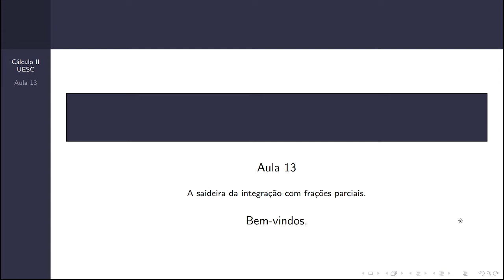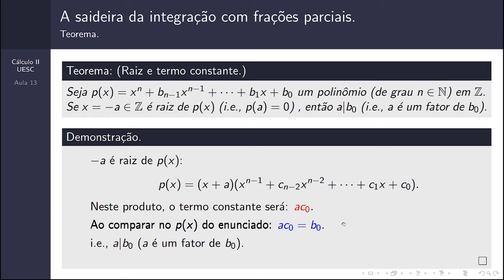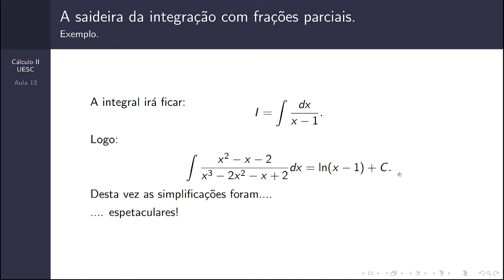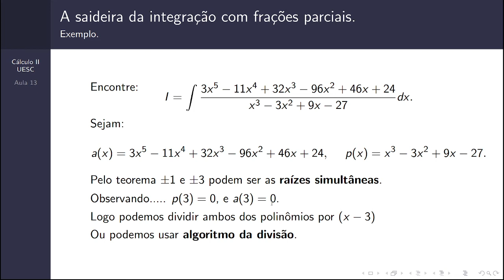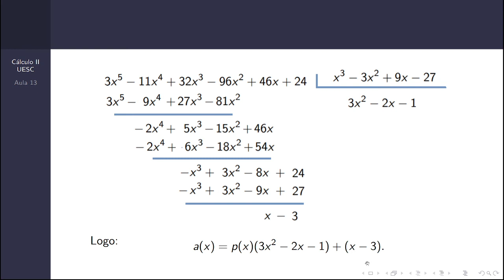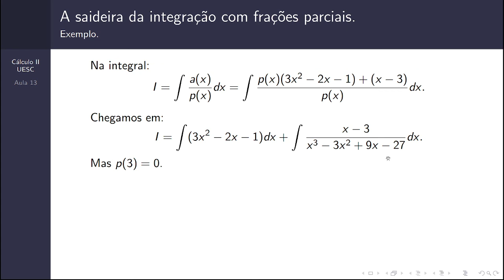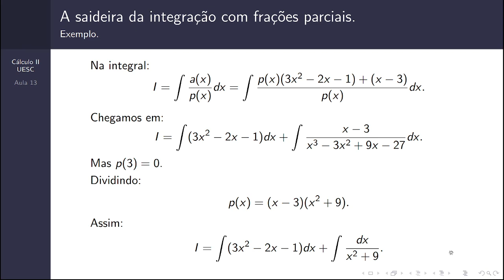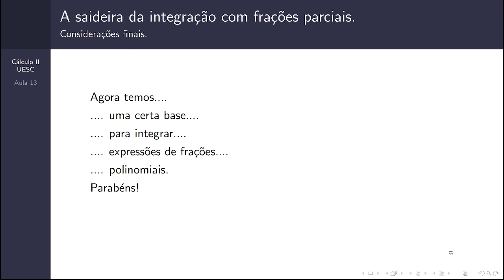Cálculo 2 - Aula 13